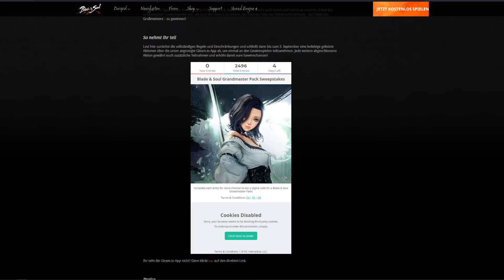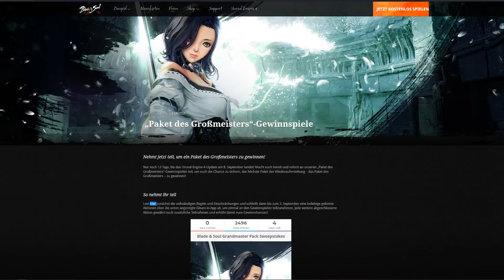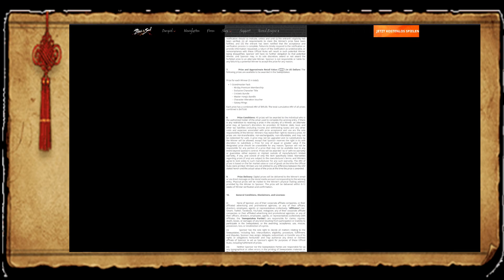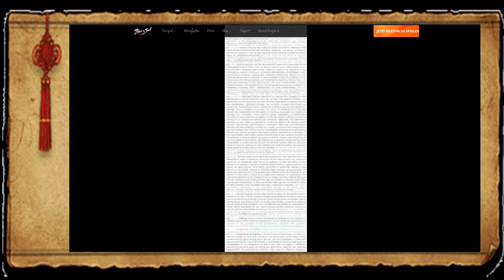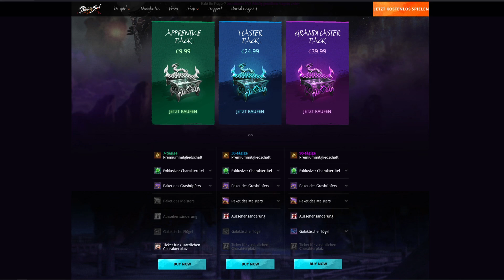「Blade & Soul」Ein RNG-Sweepstakes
Keinen Code - davor 5 (un)glückliche Gewinner. Ich glaube ja fast da ist das scharfe Fleischbällchen nicht mehr gut gewesen.

「Stempelbrett」
00:00 Intro
00:10 Der "Preis"
01:53 Teilnahmebedingungen
06:24 Endcard

「Songs」
Music
Rival and Cadmium - Doubt You (feat. Natalie Holmes)

「Discords」
►BnS Raid Recruitment